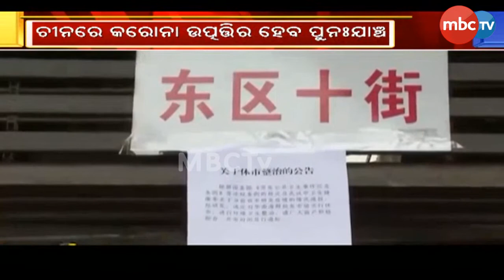ଚୀନରେ କରୋନା ଉତ୍ପତ୍ତିର ହେବ ପୁନଃଯାଞ୍ଚ